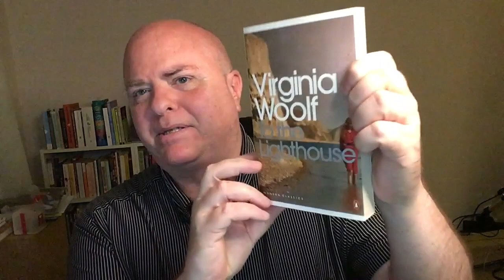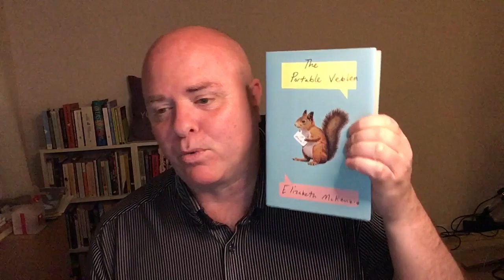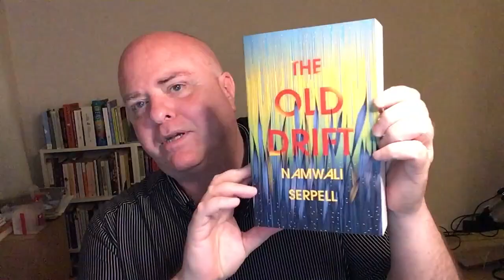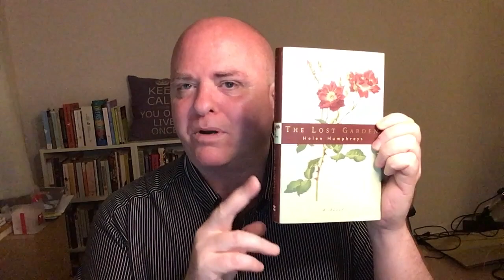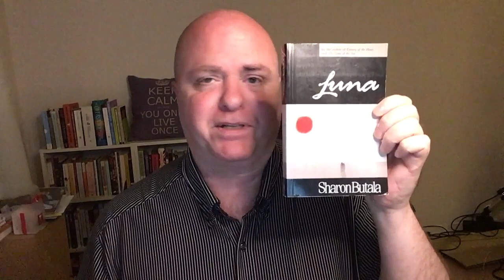Kendra Winchester’s 30th Birthday Tag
Original tag by Sam Winchester

 (NOTE: there is more than one audiobook version of this novel – I am raving about the audiobook narrated by Laurence Bouvard)

Tagging
Britta Böhler
Mel of Mel’s Bookland Adventures
Doris of all D Books
Greg of Supposedly Fun

-and anyone else who’d like to do it!